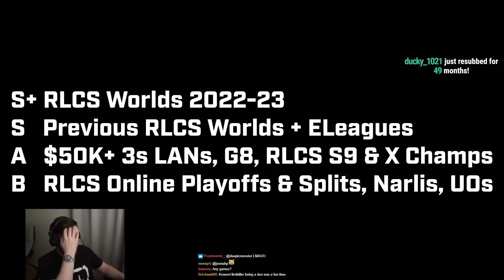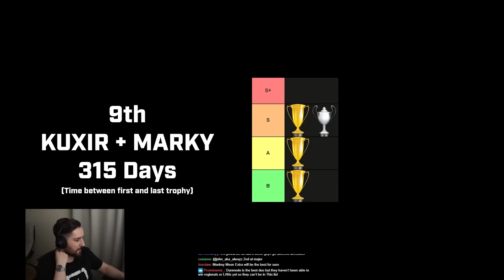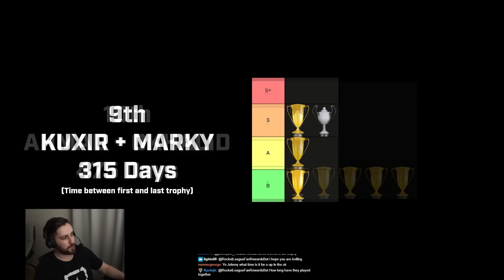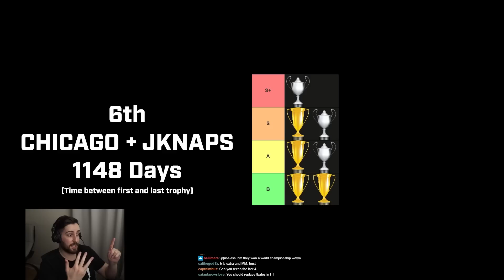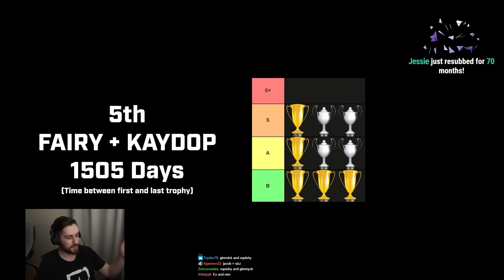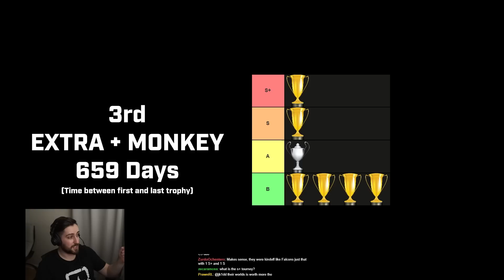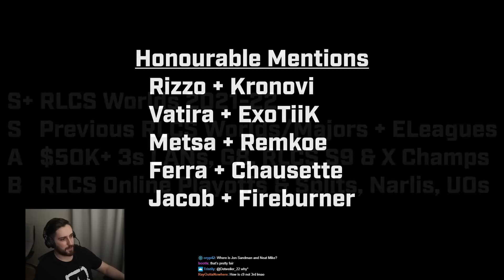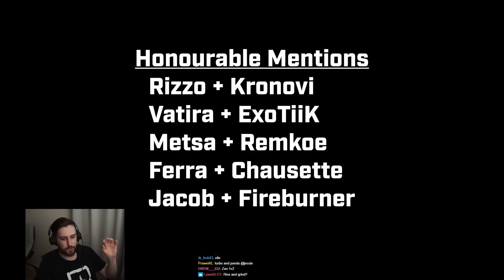Top 10 Duos in Rocket League History